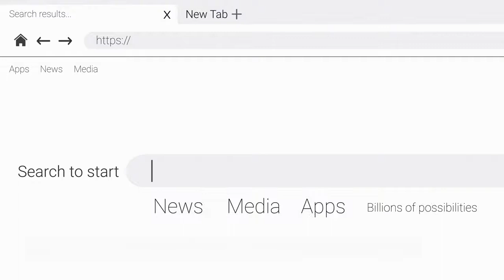Pappay Coin is Crashed 63.58% | PAPPAY Coin News and Updates!! 🚀 | Crypto News